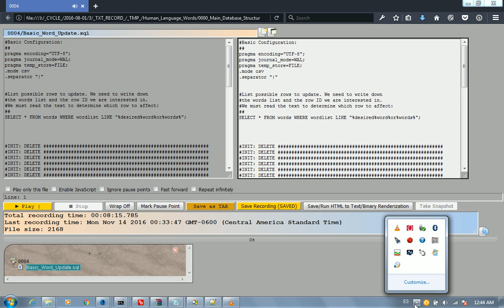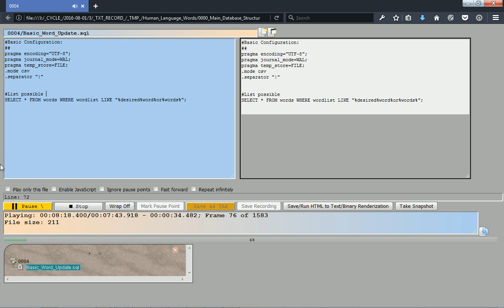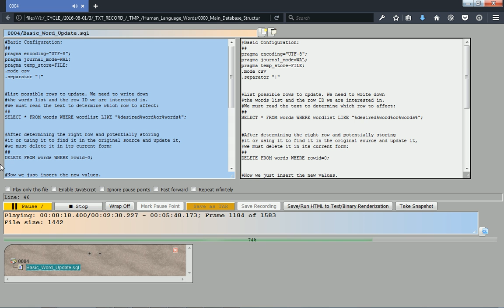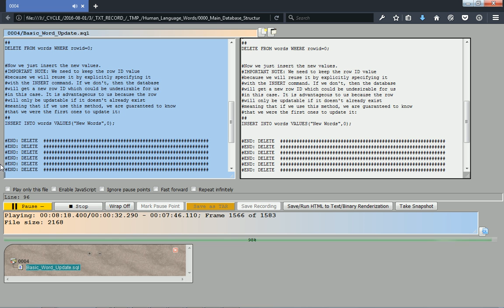Lesson 5 - Human Language Words Database - Basic Word Update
In this video we show the SQL source code to update the rows of multilingual words, using both DELETE and UPDATE.

To delete a row definitely, we must use the DELETE command after searching the right row.

To update a row, we recommend using the UPDATE command of SQL, which is the simplest way to cleanly update an existing row.